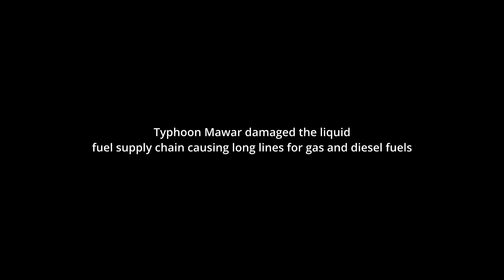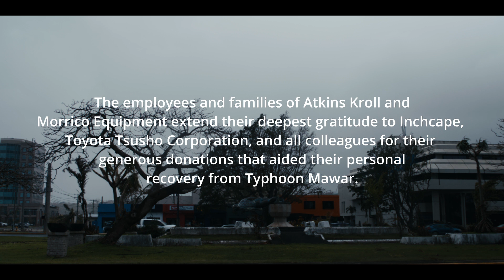AK Helping Hands for Guam and Rota